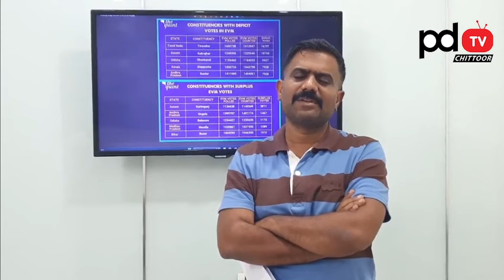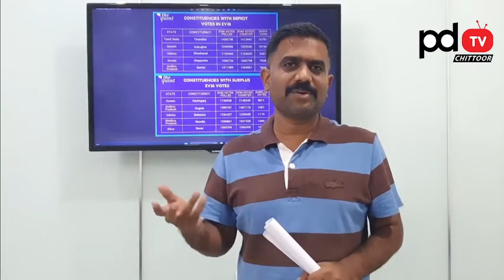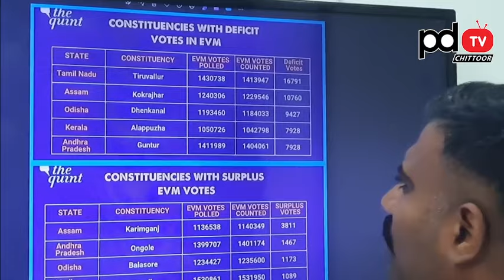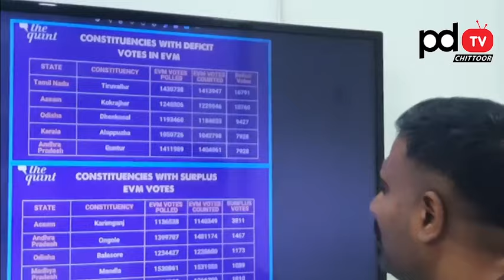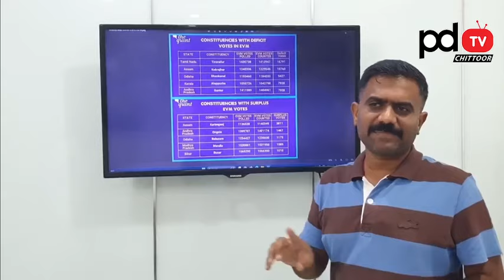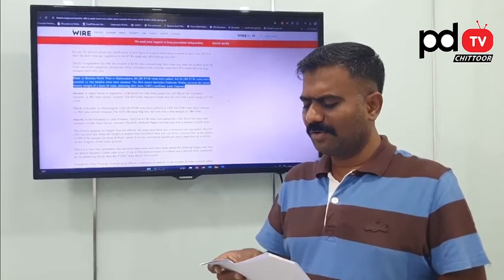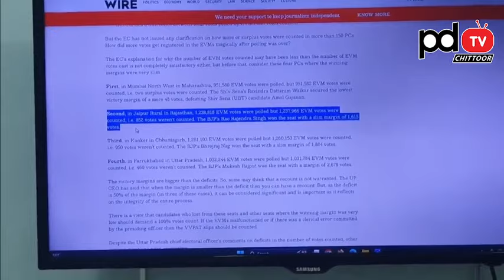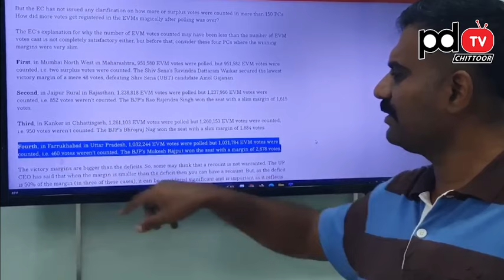Kethireddy First Reaction On Maharashtra Election Result : PDTV Nellore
We always bounded to telecast genuine news about the society and government. We are providing news about AP politics and National politics. We are in first in one of the new telecast channels. basically we telecast news about CM Chandrababu , YS Jagan, Pawan Kalyan.